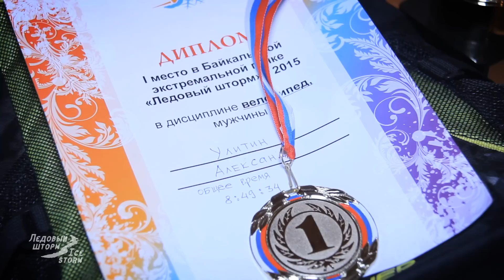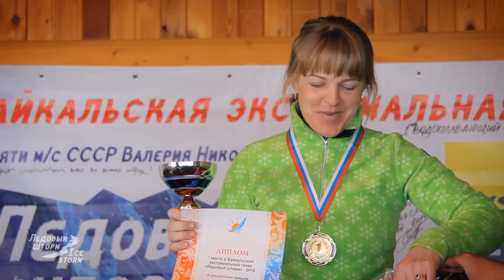Гонка марафон по Байкалу Ледовый шторм 2018 - BAIKAL ICE STORM sports race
Байкальская экстремальная гонка «Ледовый шторм проводится ежегодно в начале февраля. Только для сильных духом! 205 км за три дня на лыжах, коньках или велосипеде в суровых зимних условиях по черному байкальскому льду.

Место проведения: ледовая акватория озера Байкал, вдоль западной береговой линии между п. Сахюрта (МРС) Ольхонского района Иркутской области и п. Листвянка (Иркутский район). Места промежуточных финишей и ночёвок: п. Малая Бугульдейка (Куяда), п. Большое Голоустное.

Старт гонки в п. Сахюрта (МРС), финиш в п. Листвянка.

В третьем этапе могут принять участие все, кто хочет и может пробежать на коньках или лыжах или проехать на велосипеде дистанцию 45 км от поселка Большое Голоустное до Листвянки.

Стартовый взнос для участников полной версии — 5000 рублей. Участникам предоставляется теплый ночлег между этапами, двухразовое питание. Транспортировку личных вещей и доппитания обеспечивают организаторы. На всей дистанции гонщиков сопровождает 10-местное судно на воздушной подушке (ХИВУС). В случае необходмости судно готово прийти на помощь и доставить пострадавшего или сошедшего с дистанции участника в безопасное место.